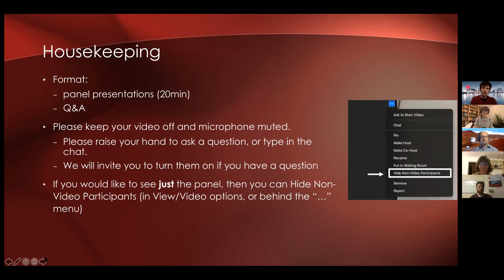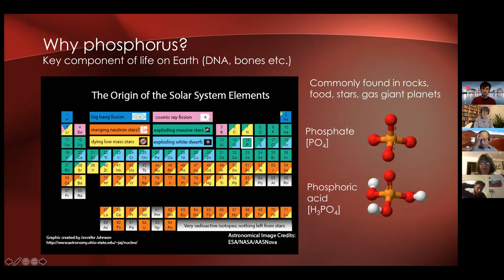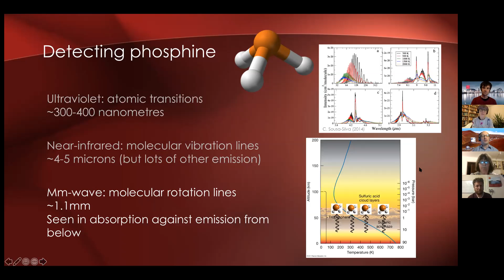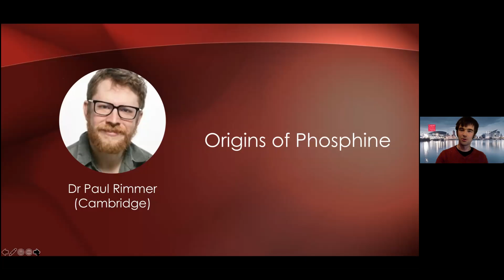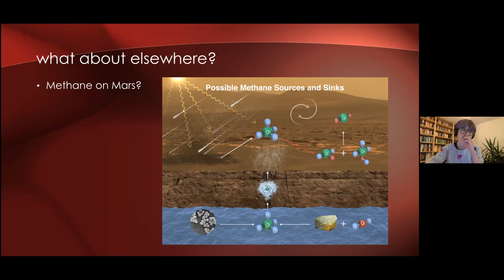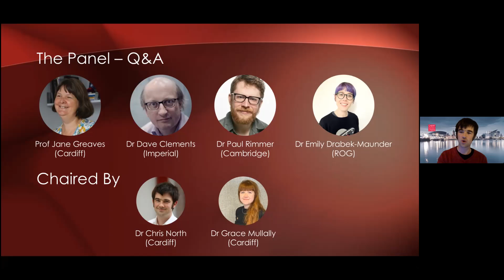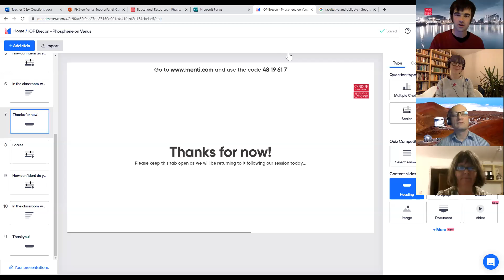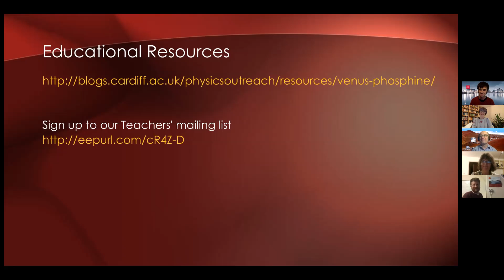Is there life on Venus? Panel Discussion and Teacher Q&A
Cardiff University's Dr Chris North will chair a session combining short summary talks from the researchers involved in this fascinating discovery, with a chance for teachers to ask their own questions - or those of their students!